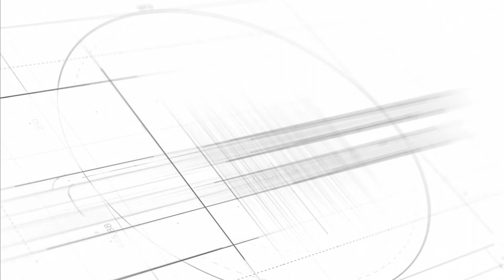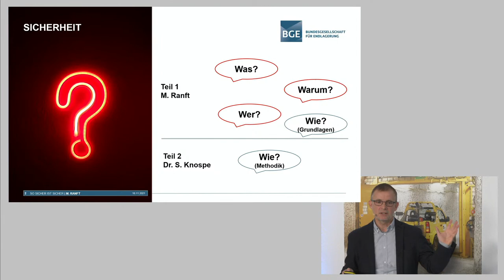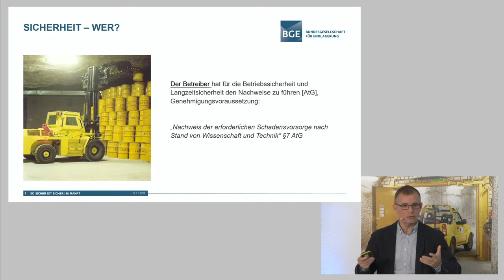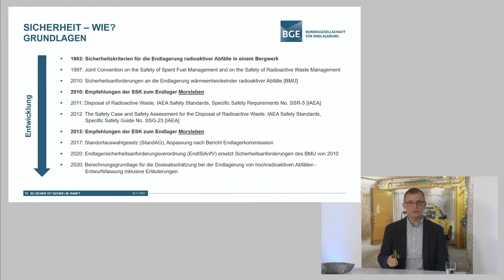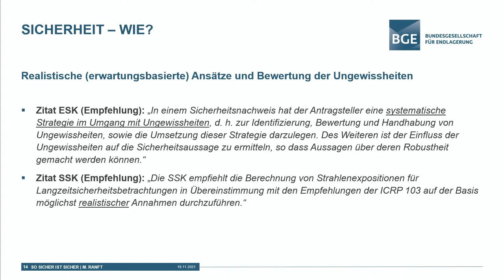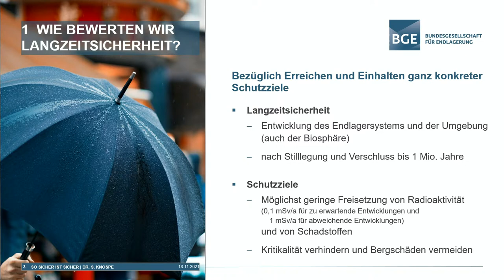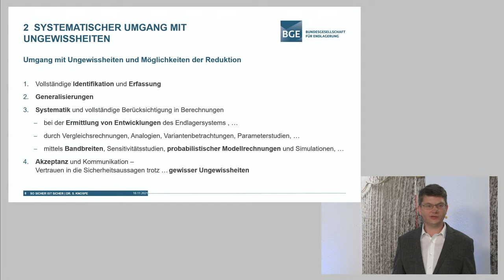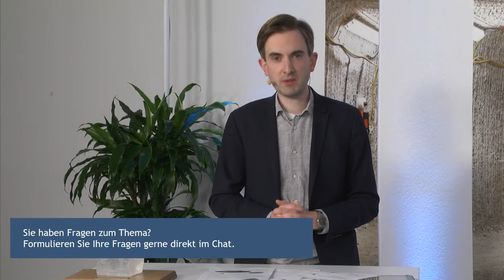Betrifft: Morsleben „So sicher ist sicher. Umgang mit Ungewissheiten bei der Sicherheitsbewertung.“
Kenncode:         989048